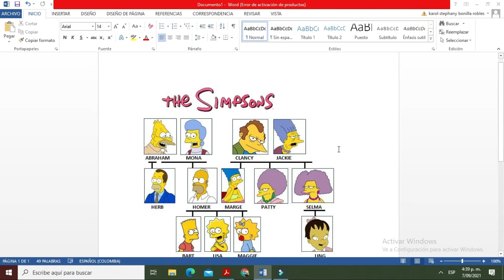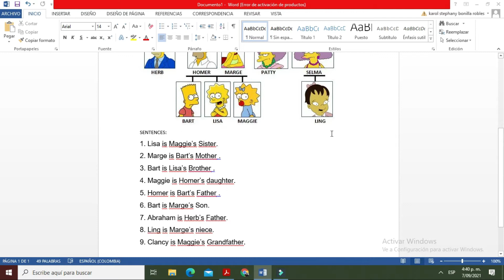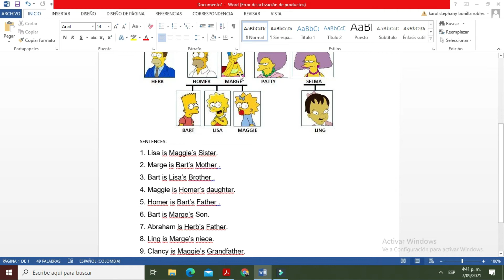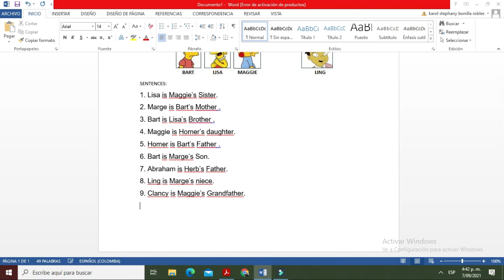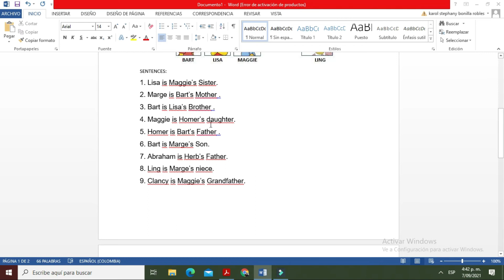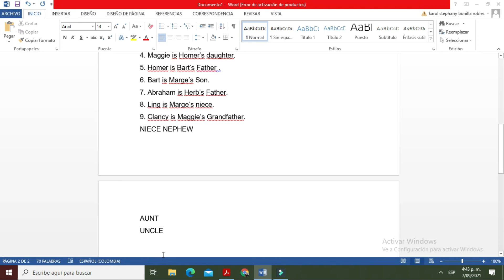THE FAMILY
SPEAKING TIME